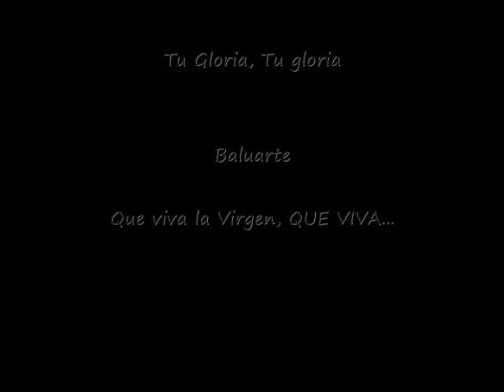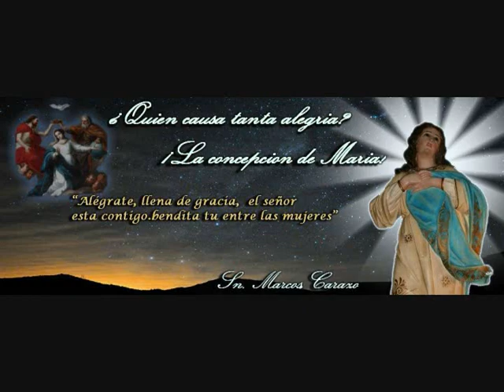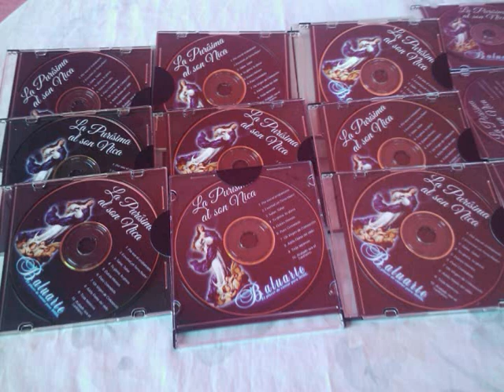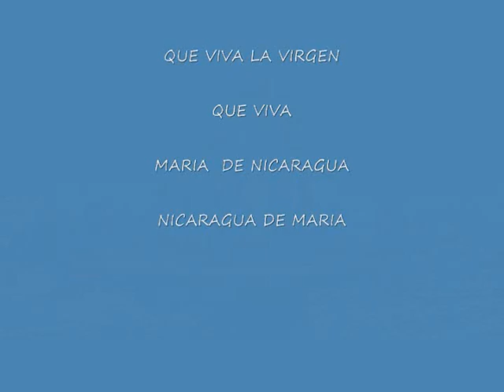Tu Gloria, Tu gloria Baluarte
Tu gloria , tu gloria de nuestro Disco "La Purisima al Son Nica"